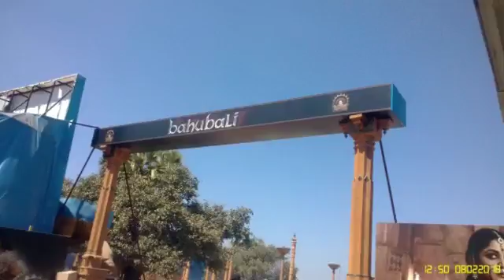Tour of Bahubali Sets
Bahubali the unputdownable blockbuster..visiting its sets is a great experience. The grandeur, the majestic elements and you get transported to a different era in an instant. So much to see and experience. The movie once again stands refreshed after this visit!